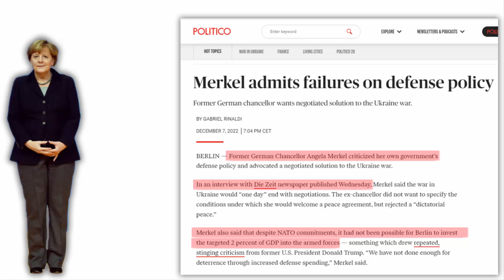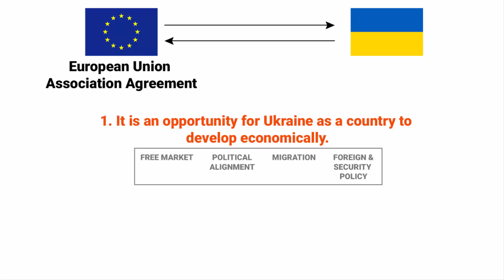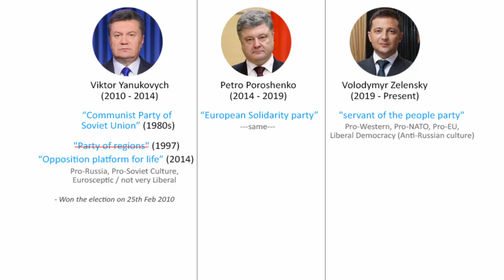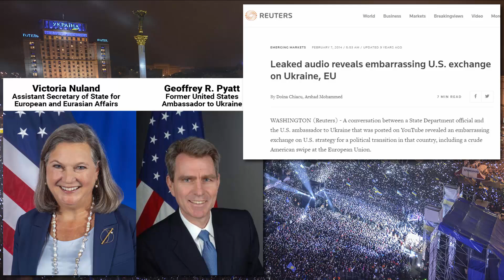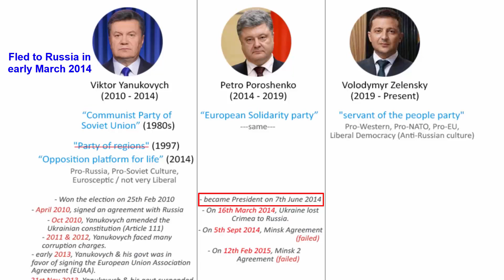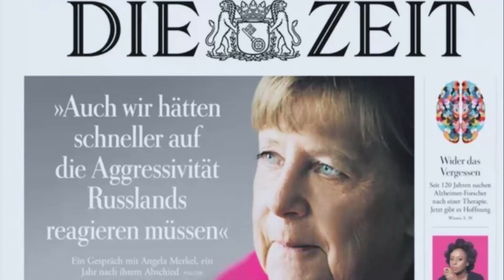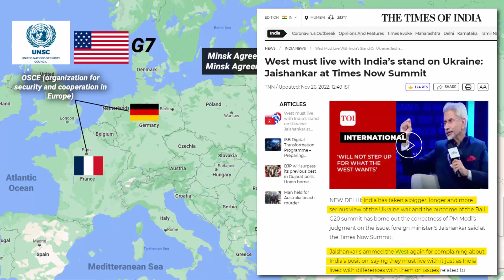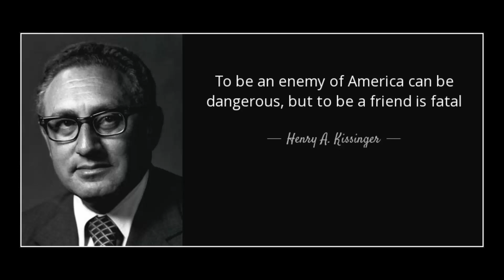Angela Merkel's revelation on Minsk Agreements | MINSK Explained | Russia Ukraine war | Geopolitics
Former German chancellor Angela Merkel spilled beans about the Minsk peace accord in an interview to a German national weekly newspaper on 7th December 2022. What did she mean, we will learn about it in this video.